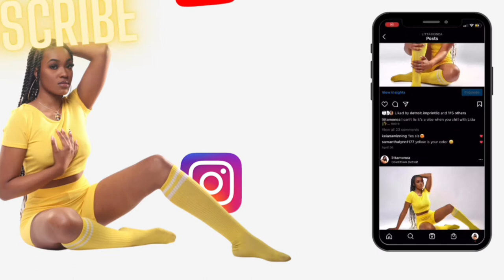College Move In VLOG (Oakland University)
SONG: Move Around x Vae Vanilla
Album: Heartless Romantic
4746 Global
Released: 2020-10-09